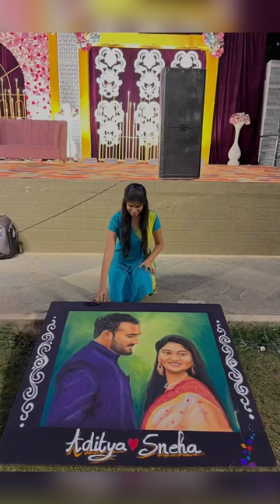Surprise rangoli for wedding ceremony | couple portrait rangoli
Couple portrait rangoli 🎨
4 x 4 feet in 3 hours

Art bhagyashree